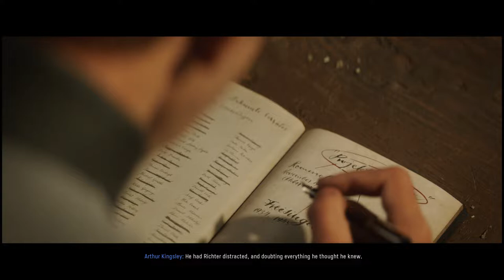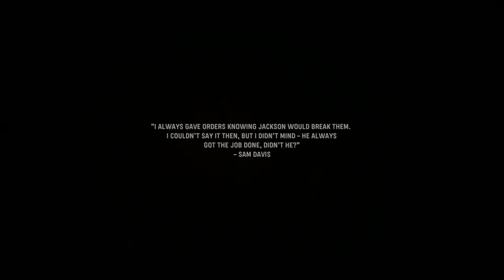CALL OF DUTY: VANGUARD - ENDING - GOING AFTER FREISINGER! (PS5)